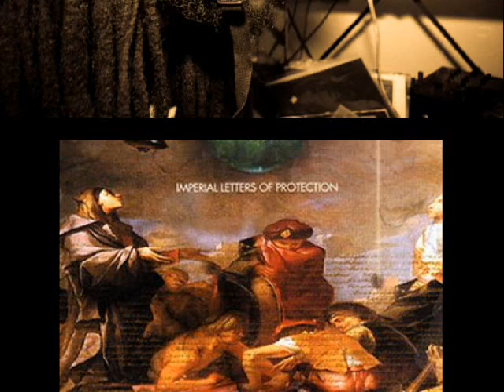Macro Babylon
Orko The Sycotic Alien